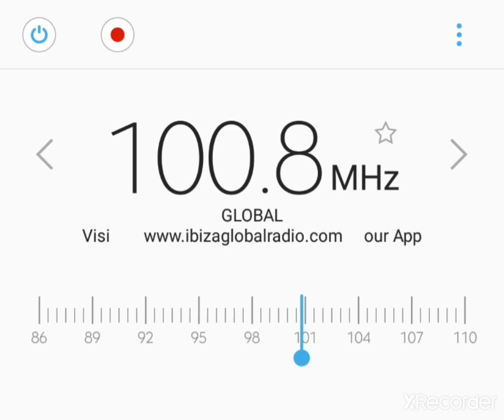Global 100.8 Ibiza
Tropo
West Coast Of Oran Algeria